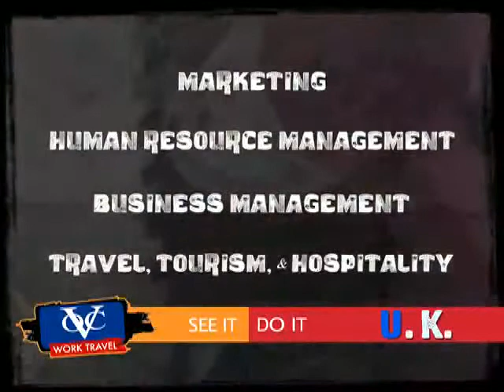OVC STUDY WORK UK